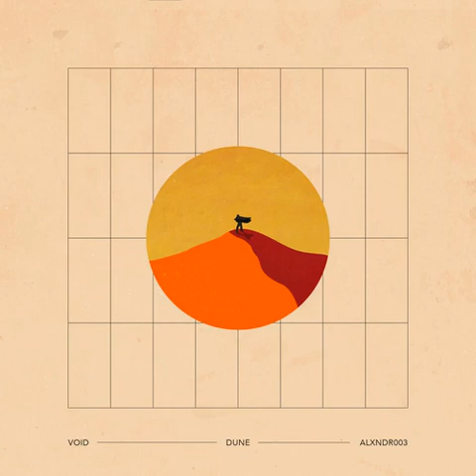Void & Materia - Instant of Enlightenment